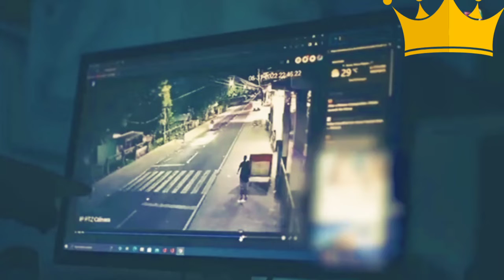KALAHATING MILYONG PISO NAG LIPARAN | TUGUEGARAO CITY | BAdayos tv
Sana maisuli lahat ng pera na napulot ng mga tao..  kawawa naman yung may ari..